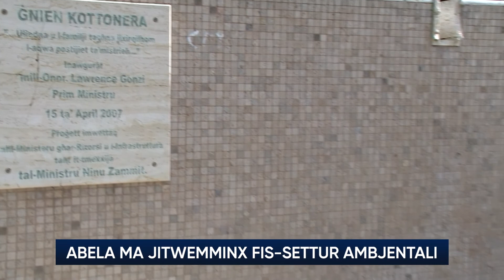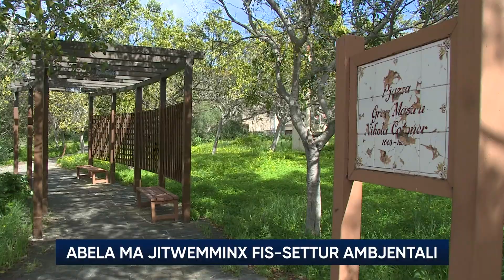Abela ma jitwemminx fis-settur ambjentali